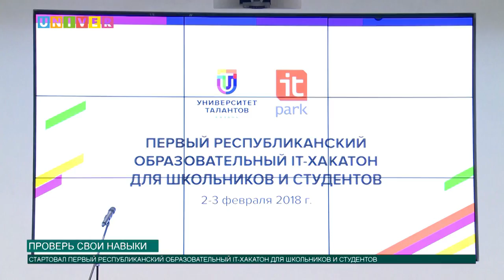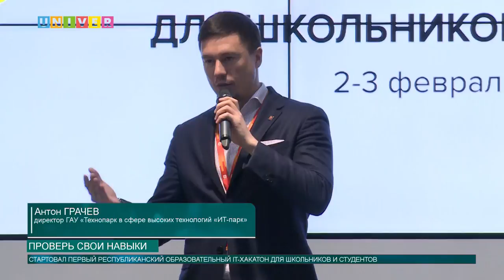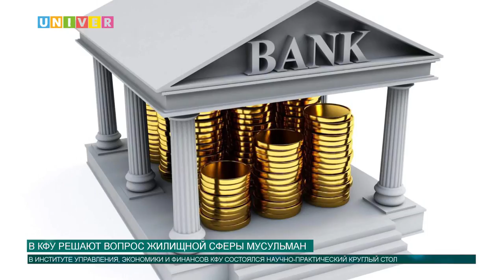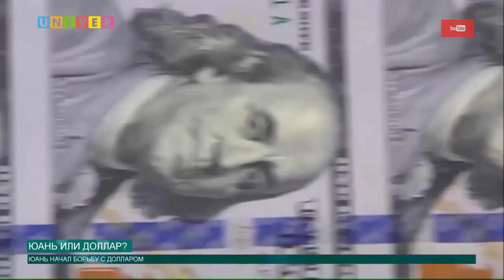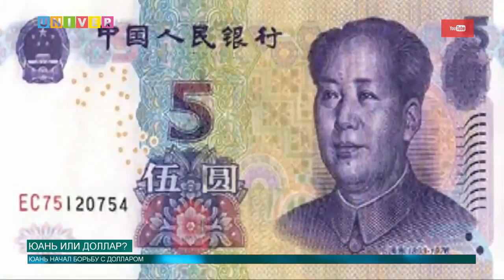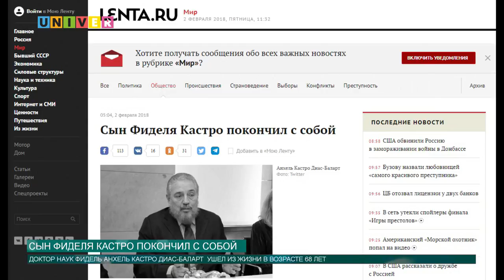Новости КФУ от 02.02.2018